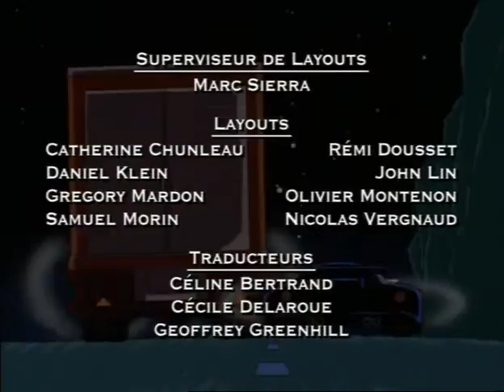🔥DIABOLIK🔥 : La Taupe : Episode 09 Remasterisé de la Série d'animation ✨😎✨